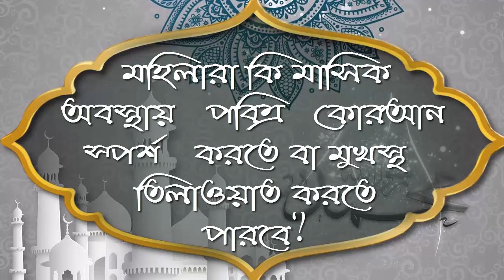মহিলারা কি মাসিক অবস্থায় পবিত্র কোরআন স্পর্শ করতে বা মুখস্থ তিলাওয়াত করতে পারবে ᴴᴰ┇মুফতি সালিম আলী